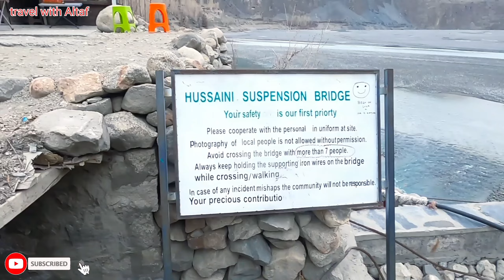#8 Hussaini Bridge Hunza, Most dangerous walking Bridge to cross, Hard village life, kkh part 8